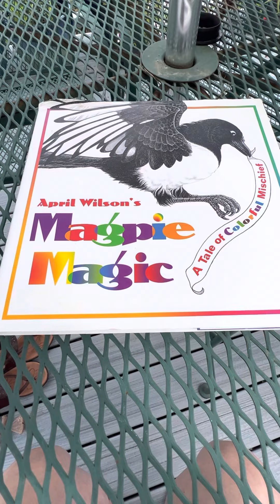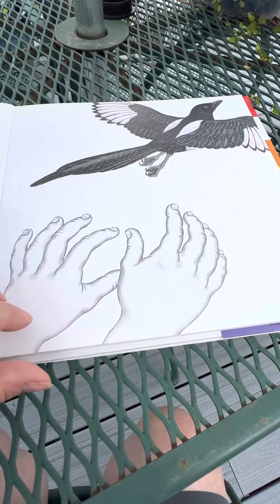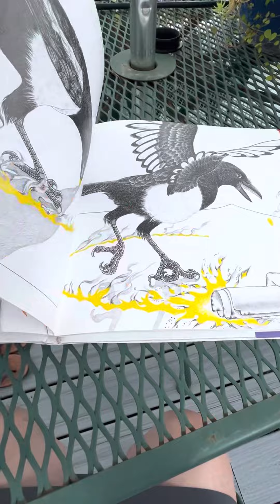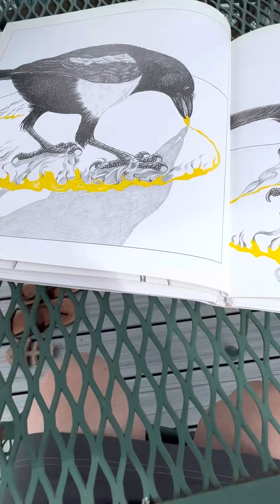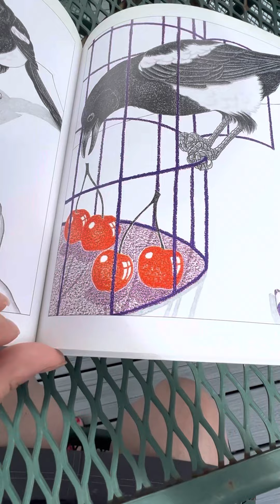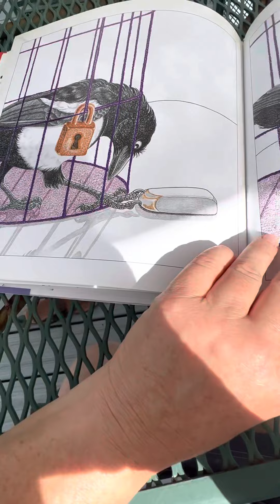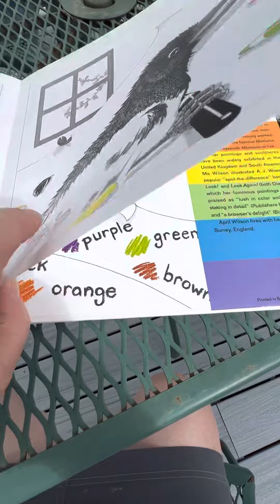Magpie Magic by April Wilson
This wordless picture book shows a young artist exploring with new colored pencils, and the magic that ensues.